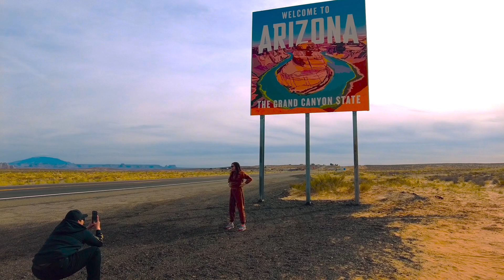Lower Antelope Canyon & Horseshoe Bend Day Trip From Las Vegas || Dec 2022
Music by .irg - satisfy (feat. Patient Zero, Kaz Benson, Patient Zero Beats)

Itztrinzlife❣️